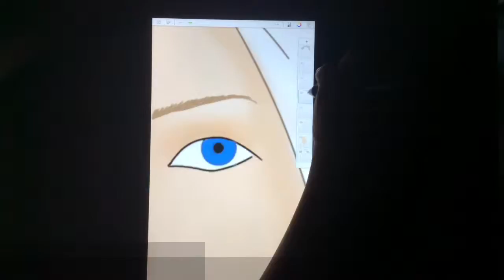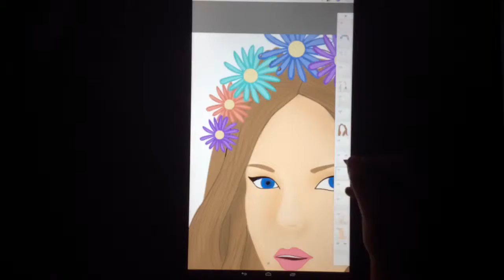Digital painting flower crown girl | Haneen ahmed